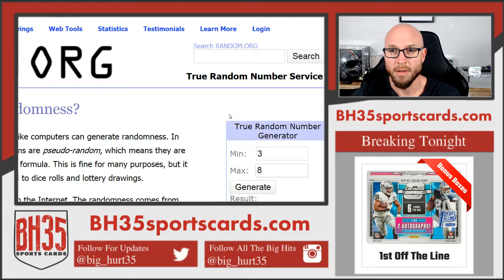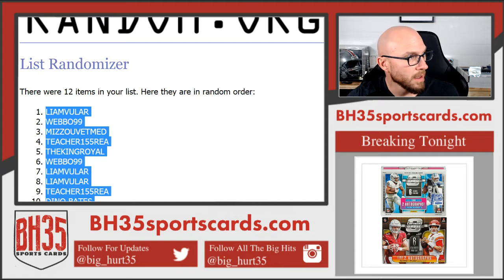Mini Filler for 2018 Bowman High Tek Baseball 6 Box 12 Case Break #3